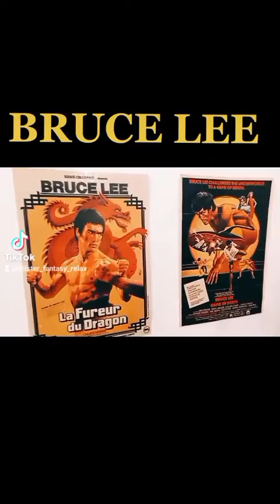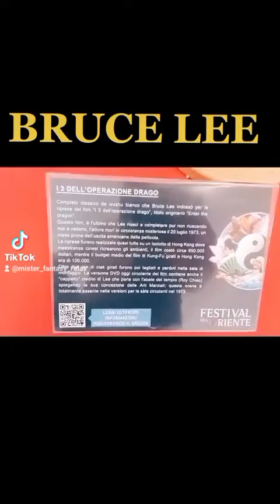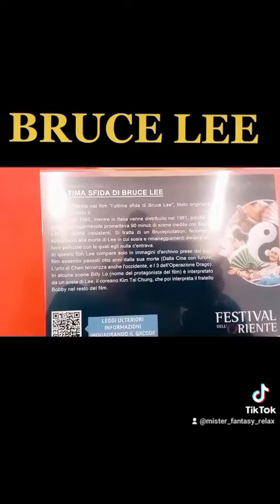Bruce Lee Tributo al Festival dell'Oriente di Napoli 2022